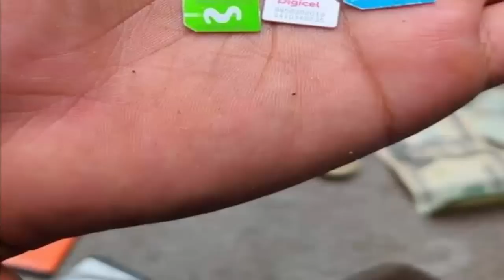Pandillero ataca a solados Colaborador de pandillas Policía confirma hasta la fecha 24,655